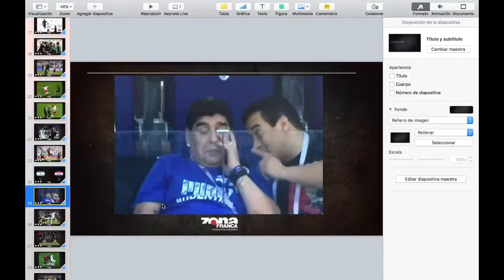Zona Mundialista 6 bloque 2 Análisis de Argentina y Messi